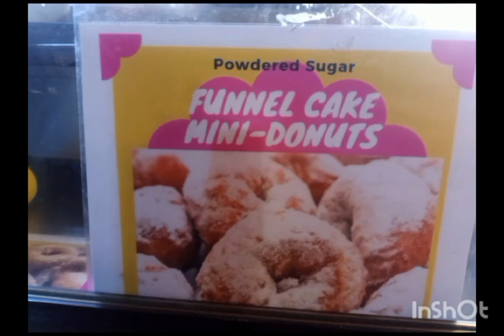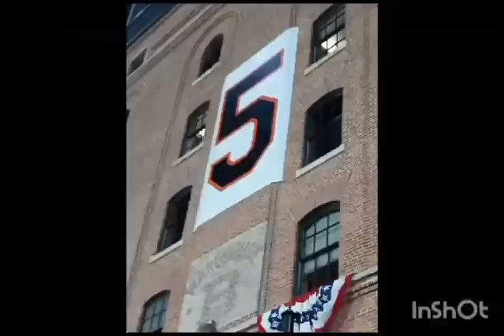Andrew's amazing trip to Orioles-Rangers Game 2